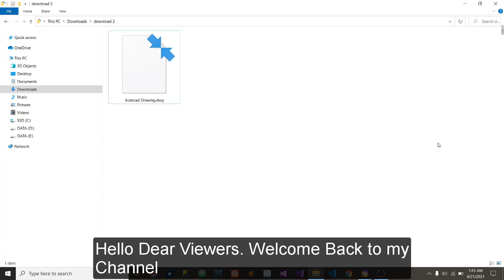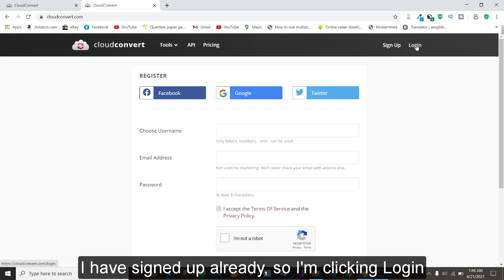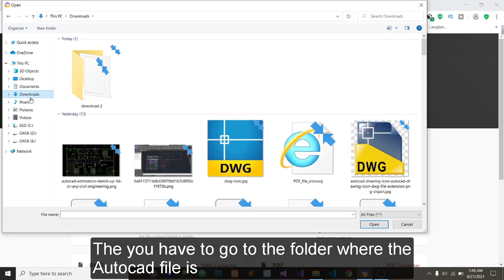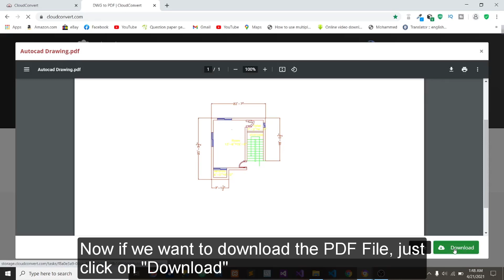How to Convert Autocad File to PDF File |Convert Autocad DWG to PDF | Autocad Drawing to PDF Bangla